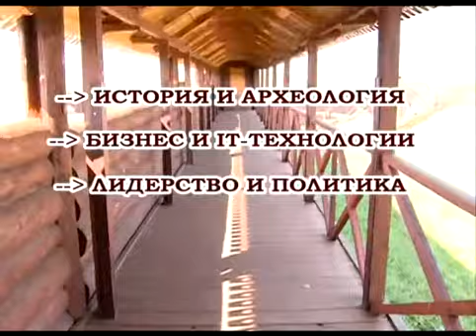Форум "Иске Казан 2015"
17-21 августа. Республика Татарстан. Высокогорский район, село Камаево